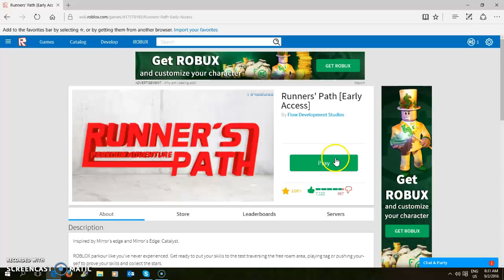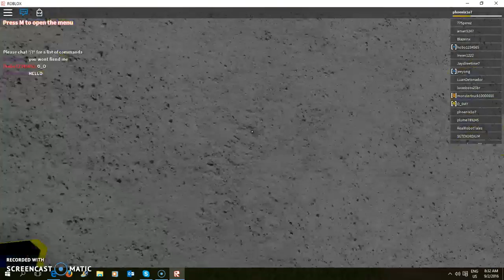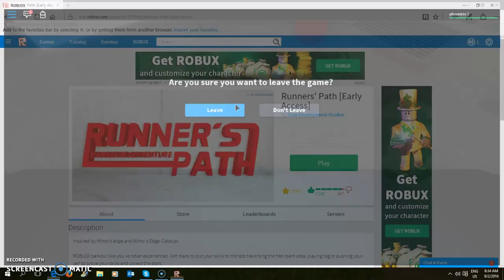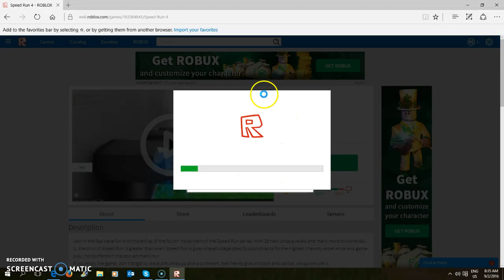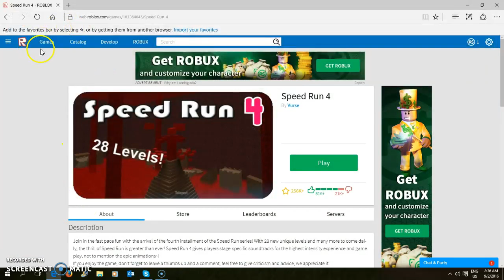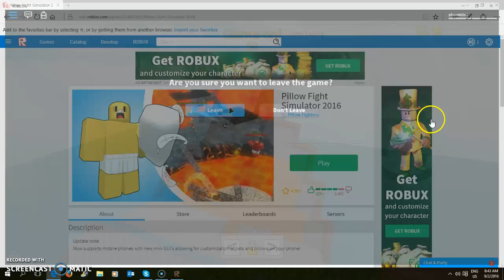roblox pillow fight